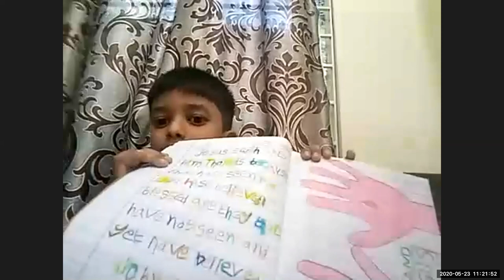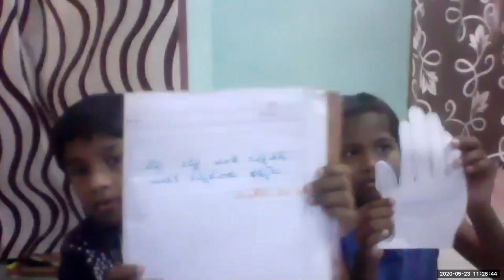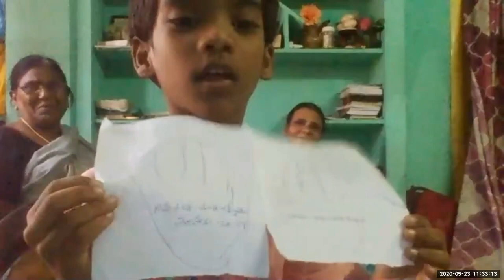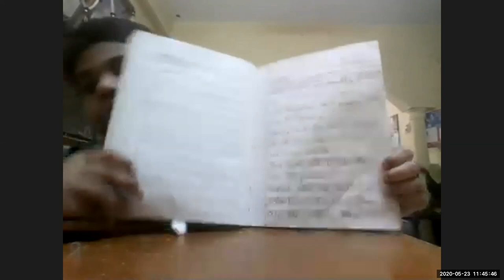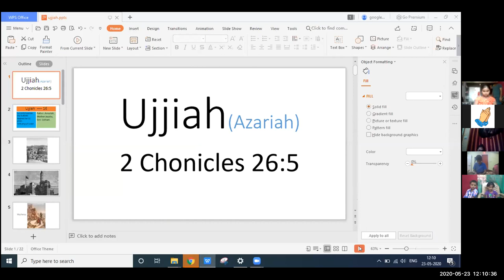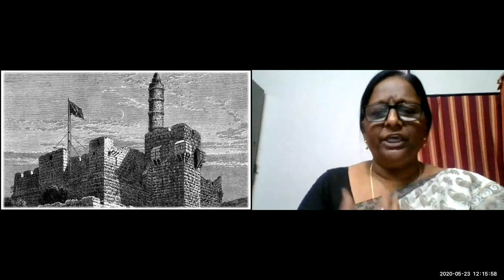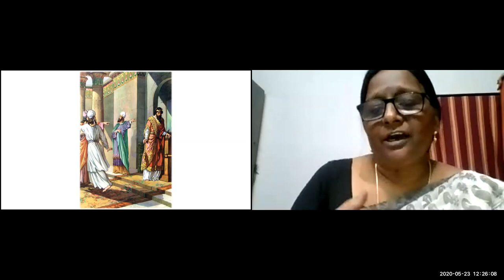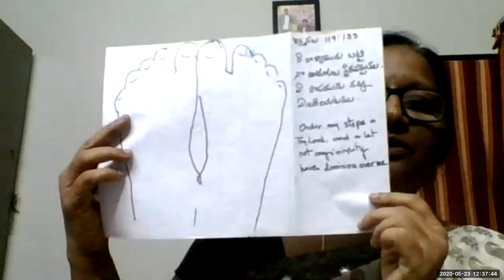LW & KGT CHILDREN CLUB 23 5 2020 U FOR UZZIAH BY SHYAMALA